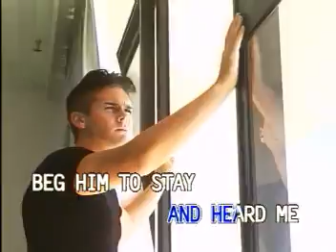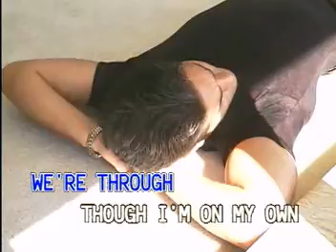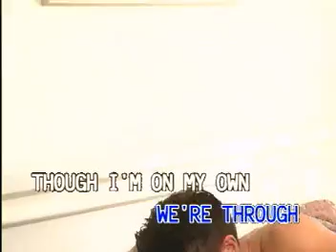ENGELBERT HUMPERDINK ALBUM VIDEO CD KARAOKE!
TITLE SONG: EVERYBODY KNOWS (WERE THROUGH)
ARTIST:    IN THE STYLE OF:  ENGELBERT HUMPERDINK